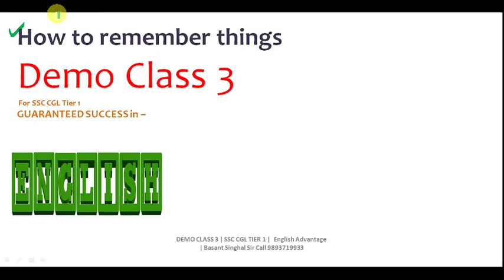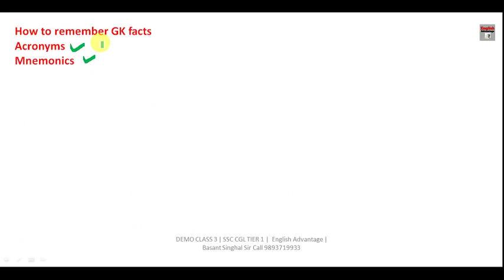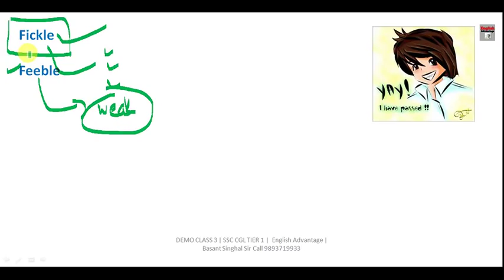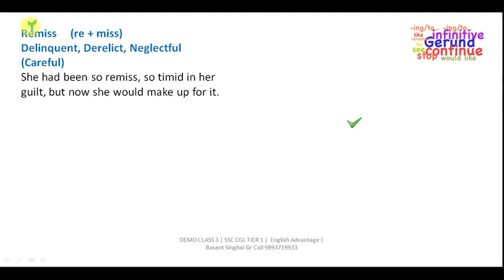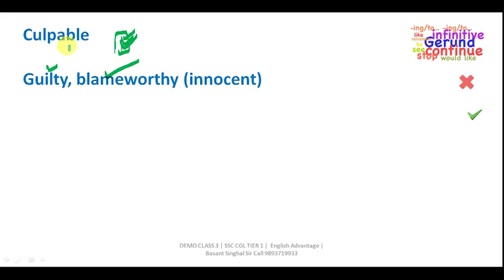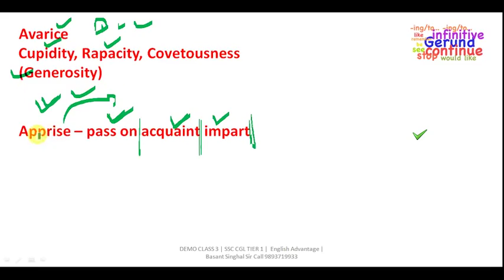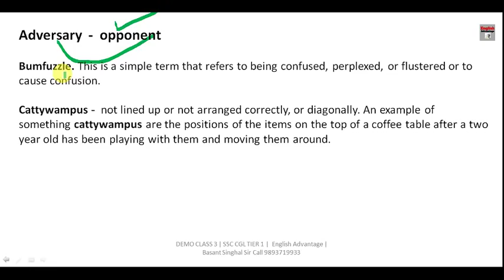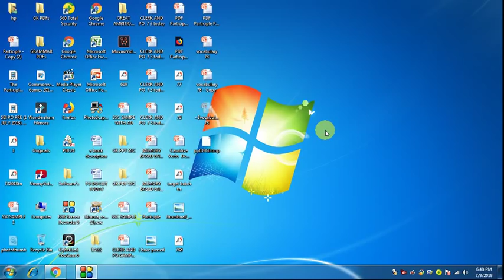DEMO CLASS 3 | SSC CGL 2018 | Target Batch | How to Remember Things ???????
Dear Aspirants!!

SSC CGL 2018 TARGET BATCH DEMO CLASS
SSC CGL EXAM 2018 ENGLISH PREPARATION